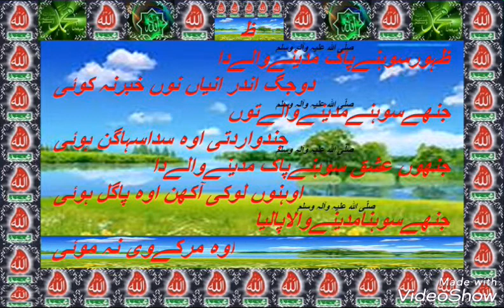Zahoor Sohny/Sultani Mehboob/Page number,20/ظہورسوہغے/سلطانی محبوب/صفحہ نمبر20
Short but Comprehensive/Very Excellent Mystic Poetry
Book,s Name/Sultani Mehboob/Page number,20
Author; Muhammad Aorangzeb